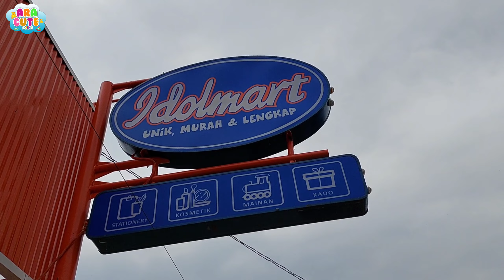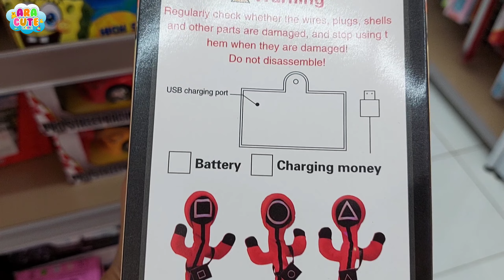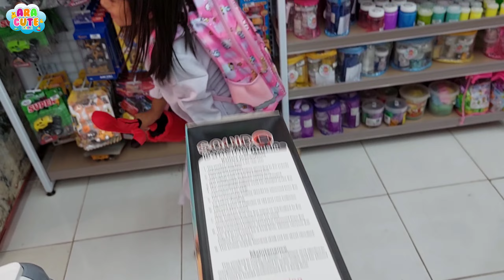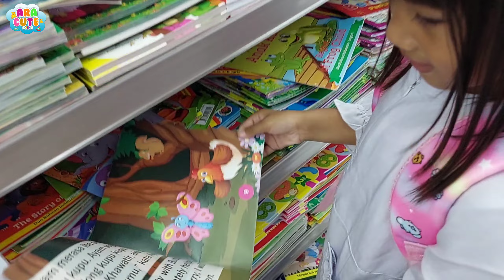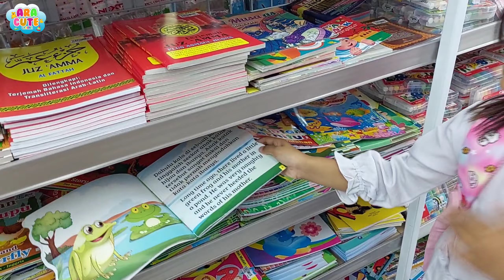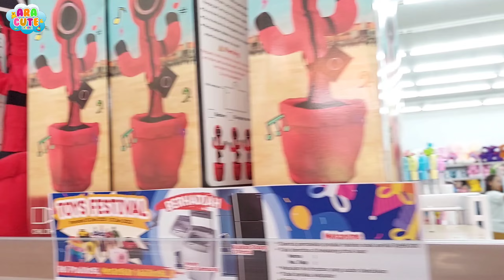Pulang Sekolah Ara Beli Boneka Squid Dancing Music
Boneka squid dancing music ini lagi viral nih teman teman. boneka yang bisa joget joget dan menirukan ucapan kita. boneka squid dancing ini juga memiliki lagu 120 music di antaranya ada lagu happy birthday, lucu deh. jadi kemarin pulang sekolah ara mampir dulu ke toko mainan buat beli squid dancing music. yu nonton videonya